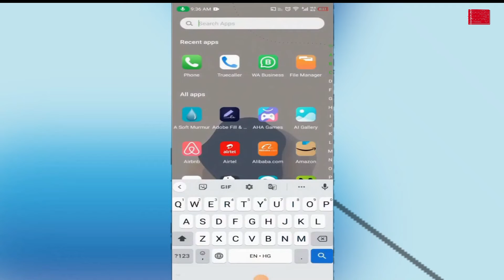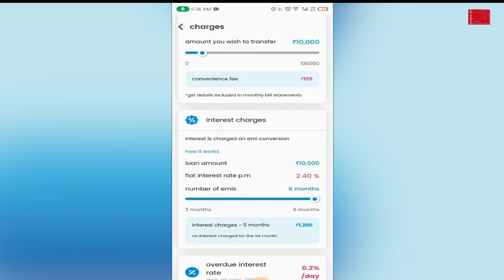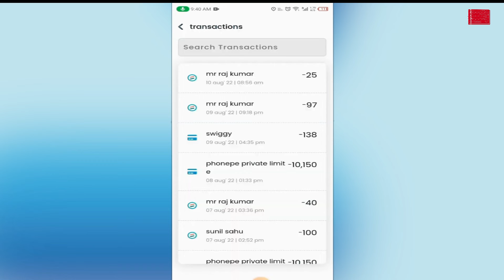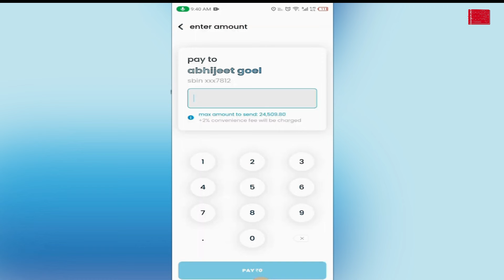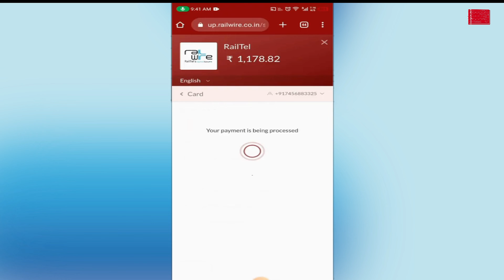Postpe app Honest Review II Shop Now Pay Later II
Welcome to the official channel of Bahi Khata

This is a shopping and payment application from Bharatpe, in which you can buy first and pay later. In this, you can track your monthly expenses. It has many features-
You can scan and pay anywhere.
You can send money to your contacts.
It has many offers and rewards.
You can convert your payment into low-interest EMIs.
You can get instant credit up to 10,00,000 interest rate 18% to 27% p.a.

TIMESTAMPS
0:00 Introduction
0:50 How to use
3:40 How to make payment to third party

ABOUT US
Bahi Khata channel is about "Building long term wealth & fulfilling your life's dreams"
- Financial Wealth - Starting, growing & funding new business or startup Ideas
- Knowledge Wealth - Learn new skills, work remotely & increase your income
- Health is Wealth - Living a healthy lifestyle and staying Fit.

Bahi Khata se app apne business aur udhaari ka hisaab manage kar sakte hain.  Ek businessman ke liye isse use karna bahut jyaada easy hai. Kissi Accountant/CA ki jaroorat nahi padegi. Ye Desi Bahi Khata pattern par bani hai.